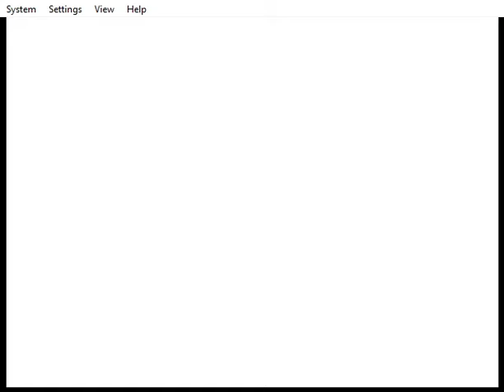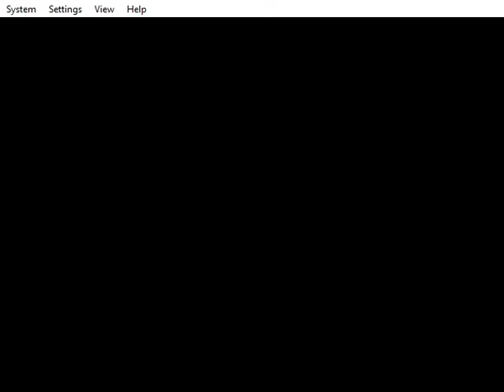Super Cream 64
"On the week before her daughter's birthday, Vanilla wonders how to surprise her daughter this year. The answer? Rent a huge castle, redecorate it and have a bit of fun"

A visual and audio overhaul of SM64 starring Cream & Cheese. The following changes include:

- The ability to fly! Originally made for Cream 64, introduced in Chao Bandstand and now it's finally back in its intended hack. Works like Sonic Heroes: get about 3-4 seconds of total flight time. When you're not moving, you lose no stamina.
- Be whoever you wanna be! A various set of outfits available for you to pick from from the very start!
- Brand new levels replacing five existing levels: Secret Aquarium, Tower of the Wing Cap, Vanish Cap under the Moat, Cavern of the Metal Cap and Wing Mario over the Rainbow. Each still have a single secret star and their respective cap switches are still there too. The Princess' Secret Slide remains the same but now has a visual makeover.
- Models and textures have been updated to fit the theme, ranging from enemies, the various toads in the castle, stars, etc. The few untouched are left that way on purpose.
- Music has been updated. All but a few have been replaced with brand new tracks.
- General tweaks to the speed for the Koopa the Quick replacement. Rematch is now more doable than how it was in v4.x
- Amy, Tails, Blaze and Marine have their own little side stories. Completely optional and located through the game in the various levels. Keep an eye out!